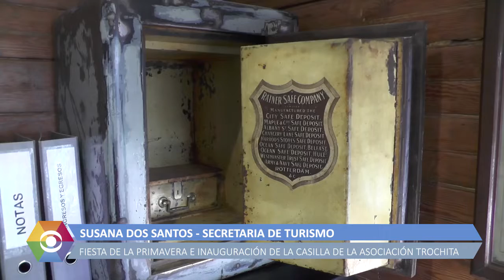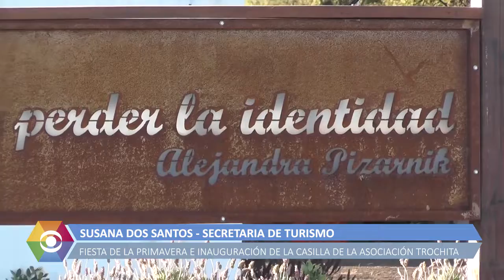2019 09 23 INAUGURACION CASILLA TROCHITA 6 SUSANA DOS SANTOS